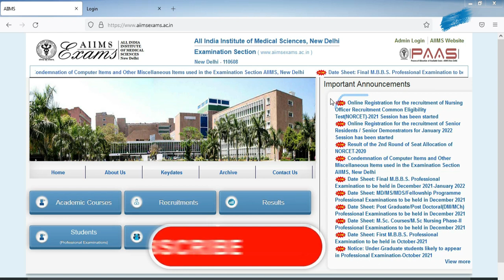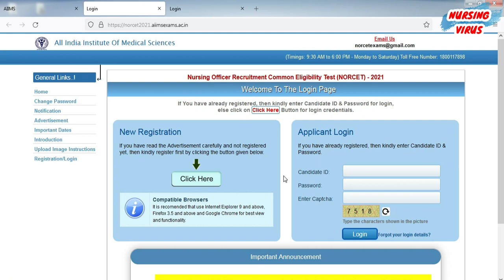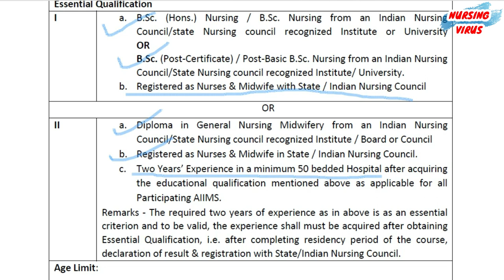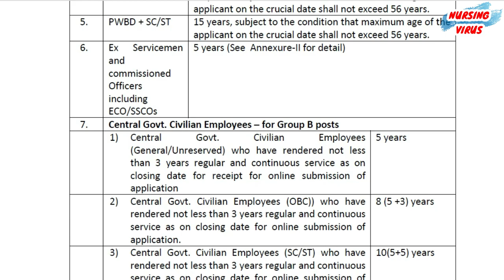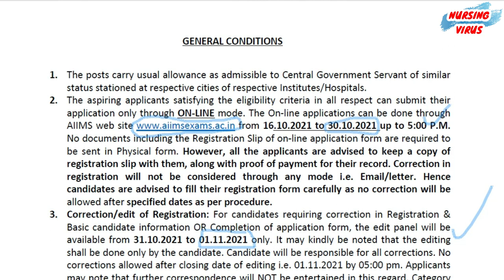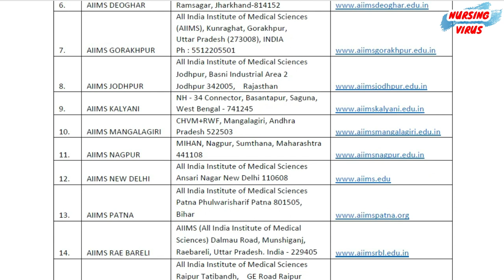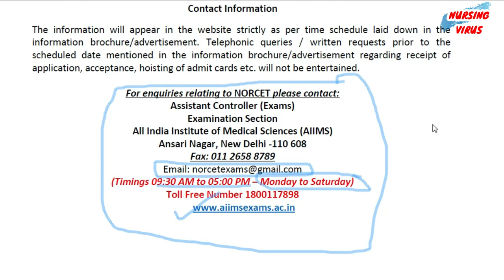NORCET 2021 || AIIMS NORCET 2021 Nursing officer vacancy || Delhi AIIMS || Nursing job vacancy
Nursing officer Recruitment Common Eligibility Test 2020 || NORCET 2021 || AIIMS NORCET 2021 Nursing officer vacancy || Delhi AIIMS || Nursing job vacancy